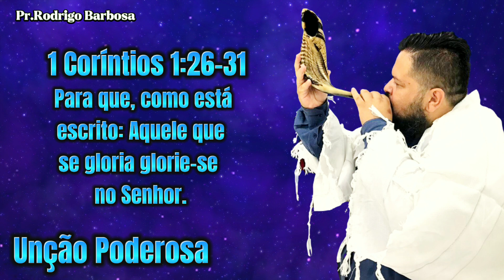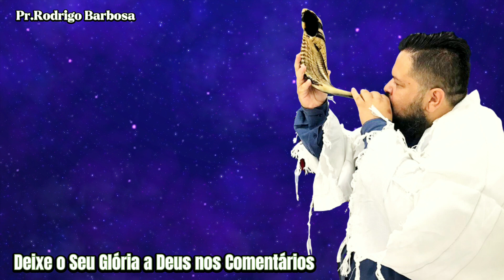🕊️ UNÇÃO PROFÉTICA! Destravando a vida através da Unção Do Espírito Santo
Seja bem-vindo ao nosso canal;Deus abençoe a sua vida.
No vídeo de hoje receba a unção do Espírito Santo que fará você avançar rumo a sua vitória.
E Nesse Vídeo receba nessa unção o poder do Espírito Santo que  trará alegrias, bençãos sobre o teu Ser.
Ótimo vídeo a todos Shalom Adonai.